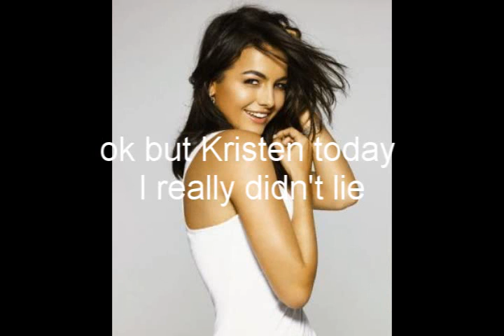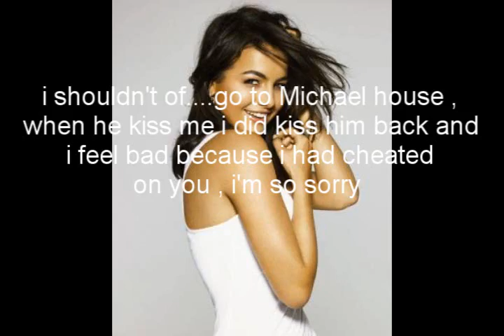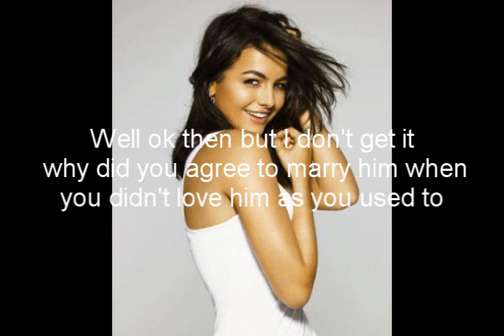everytime we touch robsten ep 7.wmv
Hey guys
I haven't upload for a while sorry and I haven't upload for this series for a long time either.
I would like to thankyou Jazzingmystyle for making my production sign! She really good at making videos and productions signs please check her videos and sub her plz :)
Hey I'm running out on ideas so if you guys have any ideas please tell me if  I don't have any ideas I won't continue cuz I won't know what to write about. Thanks :)
20 comments for the next 1 :)